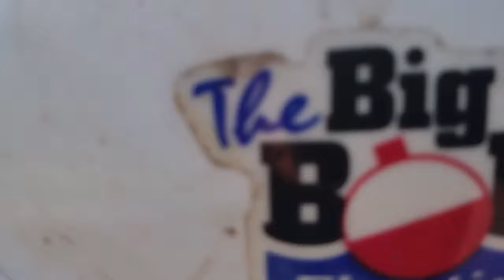I Caught Big Pre-Spawn Bluegill Using Red Worms With Bottom Rigs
Hello Everyone Welcome to Another Episode Of Slablyfe Fishing. Today We Have Located Some Big Pre-Spawn Bluegill and I want You to Join Me Pro-Fessor Slabz as I Catch Them and Show Them to You. So Sit Back and Enjoy Some Rod Bending Action! God Bless and Slablyfe Baby!!!